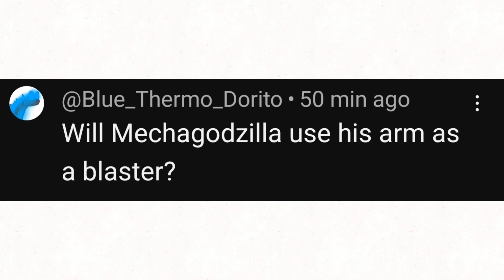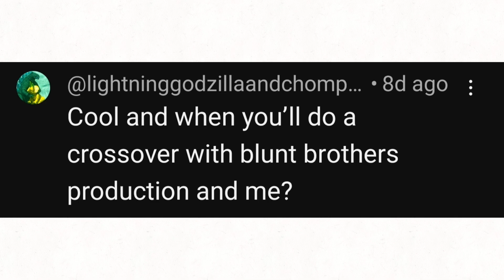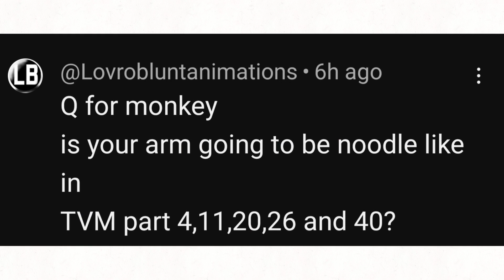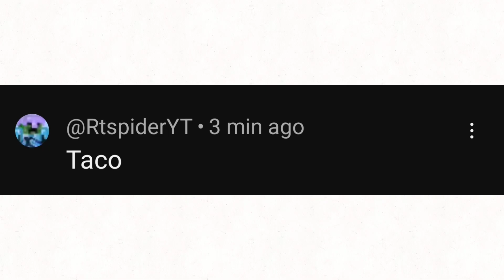1k subscribers Q&A